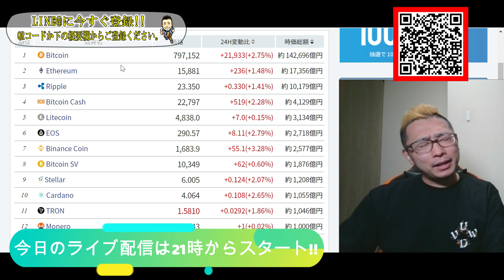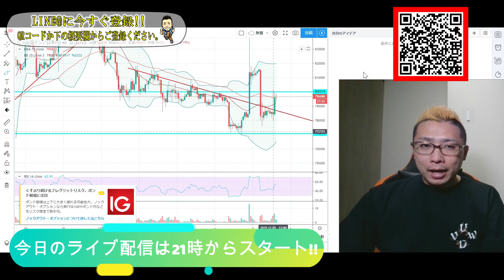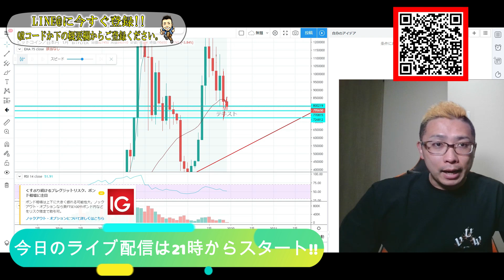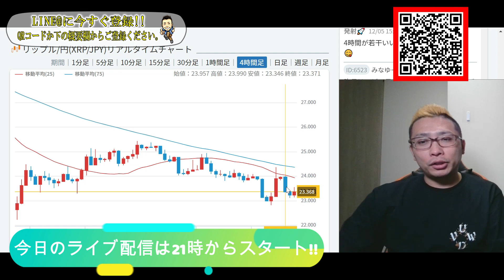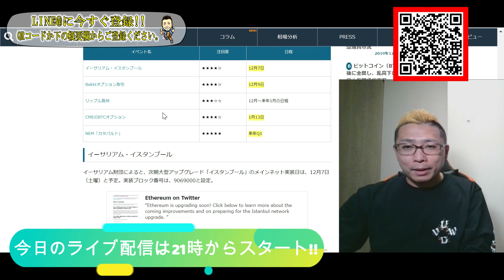【仮想通貨】BTC・XRP クジラが動いたか!?3分の間に6万幅以上の暴騰!!